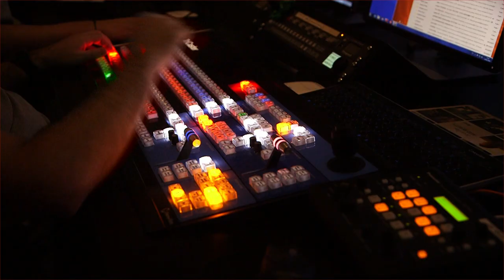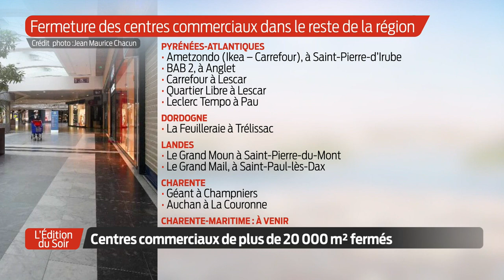L'Édition du Soir | 18h30 - Lundi 1er Février